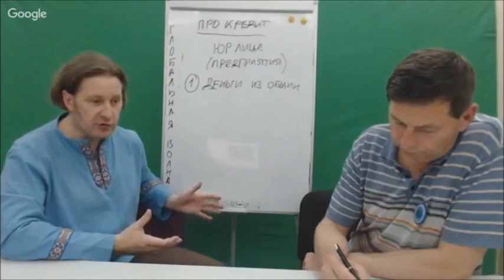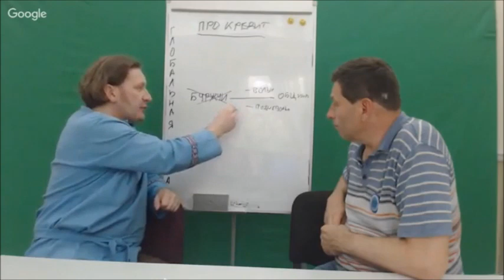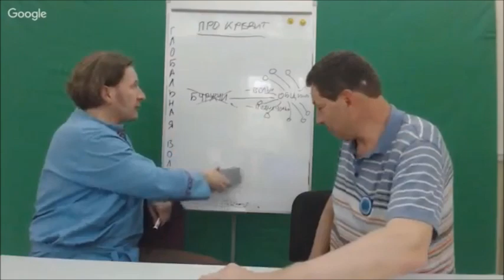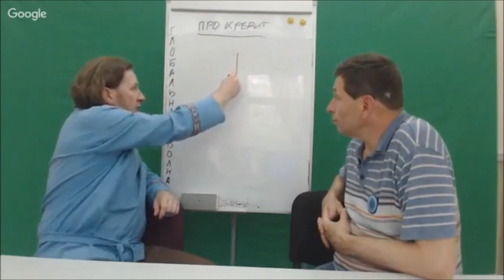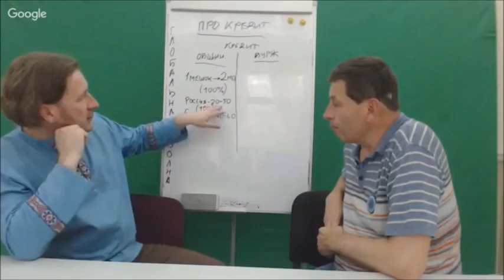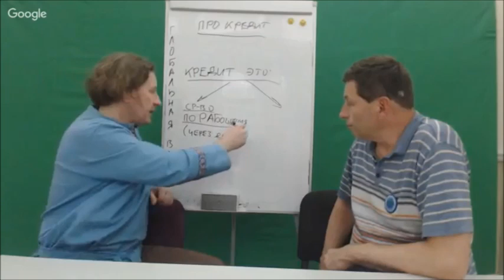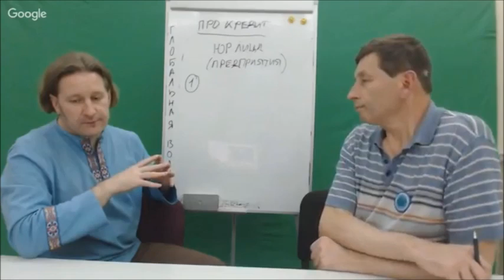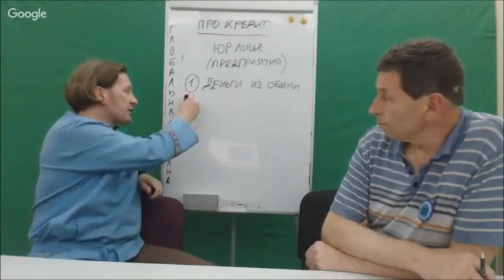Кредиты и пирамиды - не зло! Для здравомыслящих... "ЭПЭ"!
В.А. Акинин удивляется тому, что вкладчики банков не могут договориться об эффективном использовании своих вкладов... Хотя бы и так, как банкиры своей сверхжадностью обеспечивают нынешний научно-технический прогресс и соучастие в нем американских акционеров...